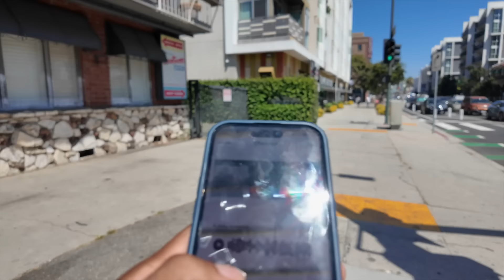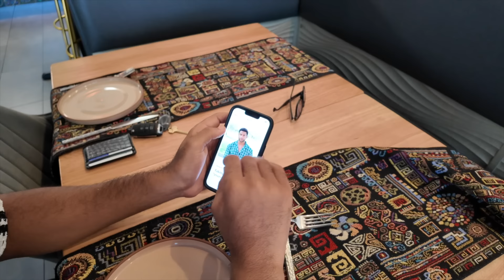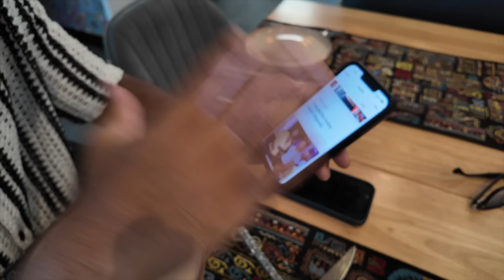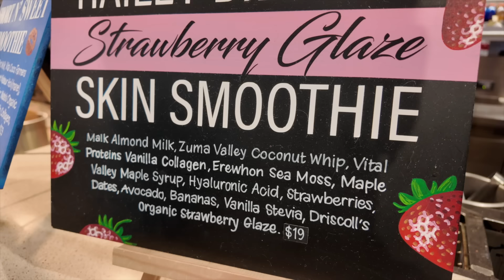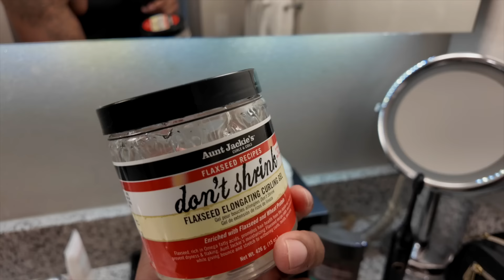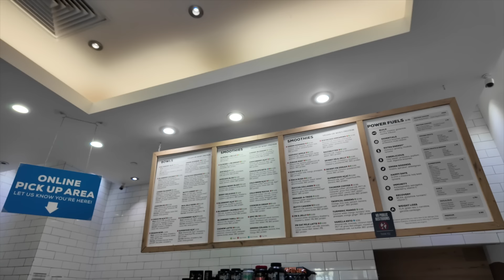48 Hours In L.A | We Got Kicked Out Of The Club!